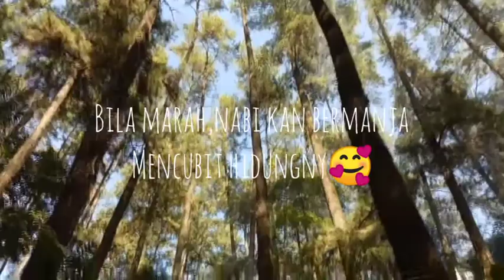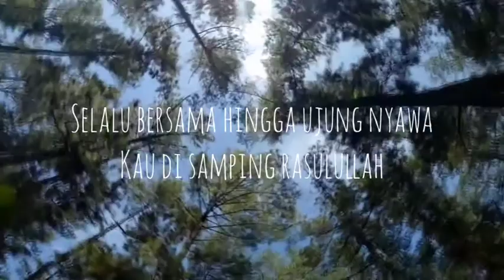AISYAH ISTRI RASULULLAH - NURUL ALFIAH [ COVER ]